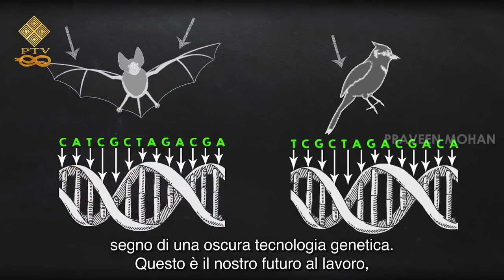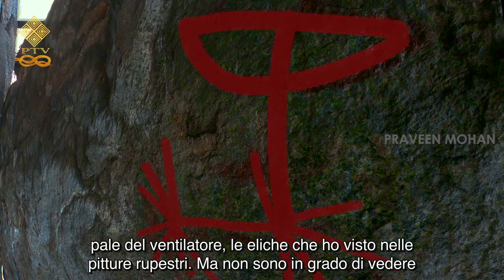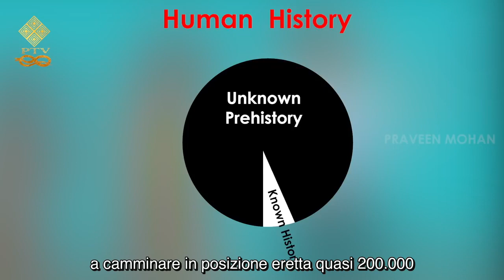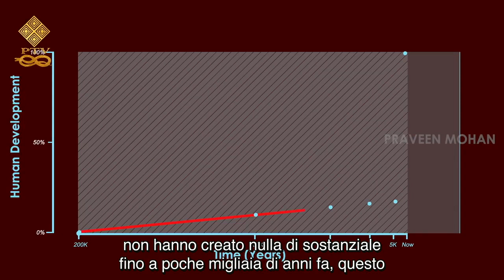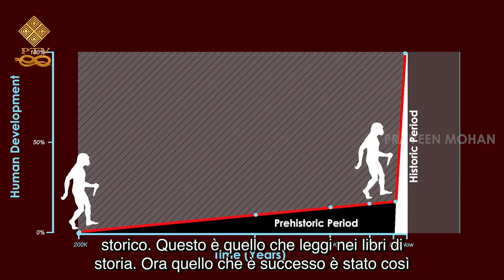Alla ricerca del passato proibito S01E03 Origini dell'Umanità- SOTTOTITOLI-SUBTITLES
Sottotitolato stampato corretto in italiano e con sottotitoli di varie altre lingue in automatico.

Ehi ragazzi, nell'episodio precedente, abbiamo visto pitture rupestri che mostravano l'aspetto dei Naga. Ma questa prova semplicemente non è sufficiente. Gli archeologi e gli storici tradizionali affermeranno che questi uomini uccelli non erano Naga ma erano semplici esseri umani che indossavano maschere. Così comincio a cercare altre prove vicino al villaggio di Kilvaalai che si dice sia la casa dei Vaaliyars o Nagas. Voglio trovare qualcosa di molto più tangibile, qualcosa che non sia una pittura rupestre, qualcosa che ci provi come apparivano realmente i Naga.
Quindi, sto esplorando i boschi vicini. Questa è una posizione molto remota e non c'è nessuno in giro. Questa zona è controllata dal dipartimento forestale del governo. Non ho idea se troverò qualcosa o se questo sarà un vicolo cieco. Il sole sta tramontando velocemente e gli animali selvatici possono iniziare a uscire dopo il tramonto. All'improvviso vedo un'area molto diversa, che stranamente mi ricorda le grotte di Kullar. Ricordi, come le grotte di Kullar erano un'area piatta e rocciosa in mezzo al nulla? Vedo qualcosa di molto simile qui: una pianura piatta con un letto di roccia sotto. Questa è un'area molto vasta e, guardandosi intorno, è disseminata di rocce gigantesche. Ma non vedo nulla di specifico, sembra essere solo un altro sito preistorico con grandi rocce.
Ma qualcosa mi spinge in una direzione specifica. Sembra che non ci sia niente, forse il mio istinto mi ha deluso, sono solo cespugli e alberi. Ma dietro di loro finalmente vedo questa incredibile statua. Cos'è questo? E perché si trova nel bel mezzo del nulla? Sembra diverso da qualsiasi altra cosa che abbia mai visto. Questo è straordinario. È fatto di una roccia bianca e subito dopo aver posato gli occhi su di essa, penserai a un uccello oa un uccellino. Guarda le ali, la pinna caudale e come sta in piedi, come se si alzasse per volare nell'aria. Ricordi, come ti ho mostrato i Naga, le creature alate nelle pitture rupestri? Guarda la somiglianza tra la pittura rupestre e questa statua. Non è simile, è quasi identico, non può essere una coincidenza. Questa non è sicuramente una roccia naturale, è stata chiaramente scolpita. Infatti è stato perfettamente cesellato per renderlo piatto, è addirittura lucidato.